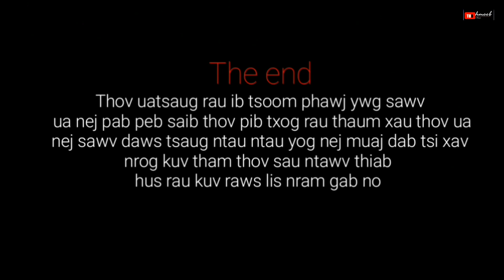zoo saib thiab pom zem heev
ວັນທີ 15 nrog tus hlub mus ua sis ປີໃໜ່ lom zem heev